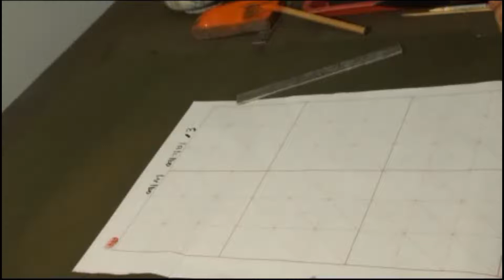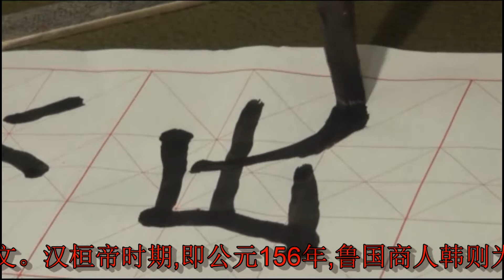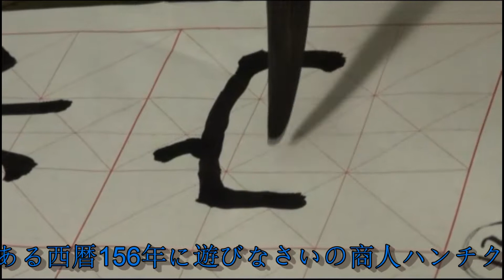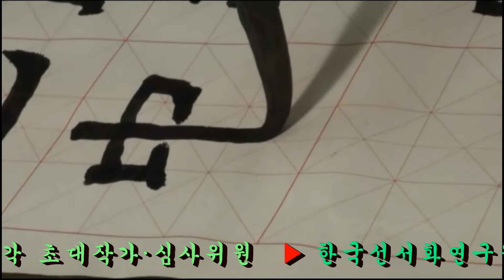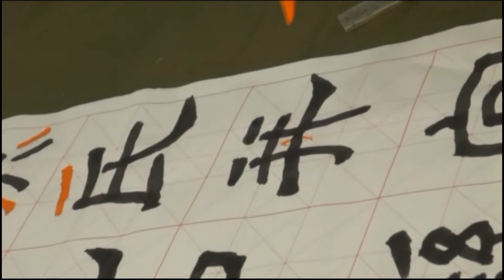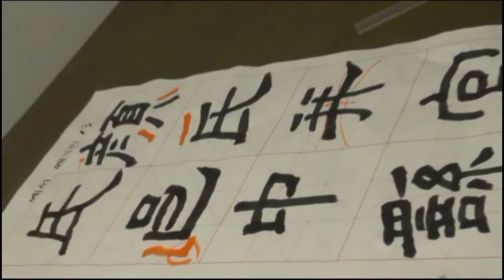13. 예서입문기초: 예기비, 隶书 禮器碑, 隸書 禮器碑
▶ 예기비 비석의 크기는 높이 150cm, 폭 73cm, 전 후면과 양 측면, 四面에 모두 비문이 새겨져 있다. 後漢 환제 시기인 서기 156년에 노나라의 상인 한칙이 공자묘를 수리하고 제사에 쓰이는 예기를 바친 공적을 기리고자 세웠다.

▶ 禮器石碑的大小为高150厘米,宽73厘米,前后两面,四面均刻有碑文。汉桓帝时期,即公元156年,鲁国商人韩则为修葺孔子庙,祭祀用的礼器而建,为纪念这一功绩而立。

▶ 禮器碑石の大きさは高さ150cm、幅73cm、全後にはと両サイド、四面にいずれも碑文が刻まれている。後漢丸剤の時期である西暦156年に遊びなさいの商人ハンチクが孔子廟を修理し、祭祀に使われる鋭気を捧げた功績を称えて立てた。